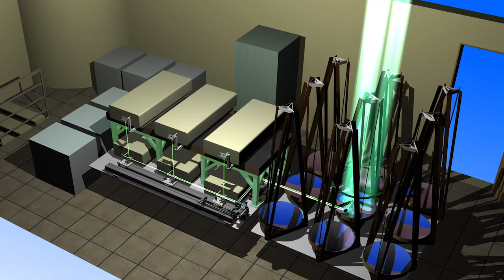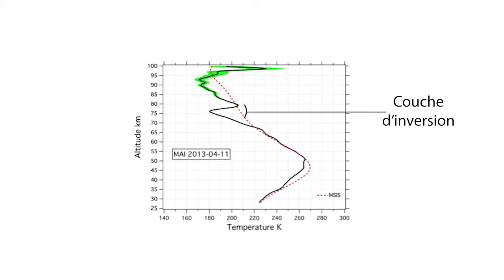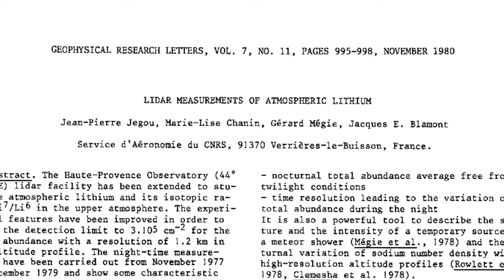Une vie de laser dans la haute atmosphère - Marie-Lise Chanin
Marie-Lise Chanin revient sur ses 60 ans de carrière dans la recherche. Découvrez les débuts de l'exploration spatiale, les premières mesures avec des Lidar, les mesures scientifiques obtenues...